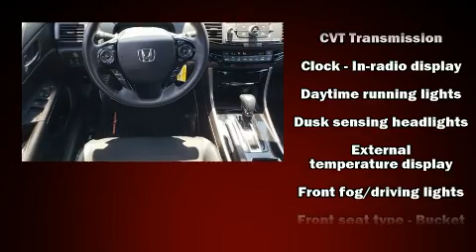2017 Honda Accord Sport w/Honda Sensing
GR Chevrolet Buick GMC Cadillac
930 Fairystone Park Hwy
in STANLEYTOWN, VA 24168

Discerning drivers will appreciate the 2017 Honda Accord. This 4 door, 5 passenger sedan still has fewer than 70,000 miles! It features a continuously variable transmission, front-wheel drive, and a 2.4 liter 4 cylinder engine. It's equipped with tons of terrific amenities, but it won't break your budget. Such as remote keyless entry, a trip computer, front bucket seats, automatic temperature control, tilt and telescoping steering wheel, power door mirrors, cruise control, and power windows. Side curtain airbags deploy in extreme circumstances, shielding you and your passengers from collision forces. We pride ourselves on providing excellent customer service. Please don't hesitate to give us a call.